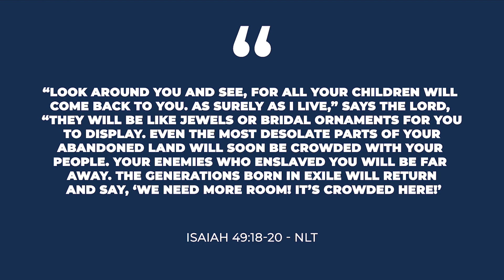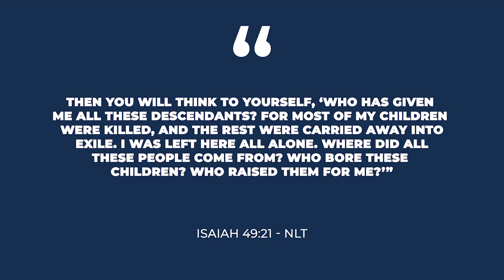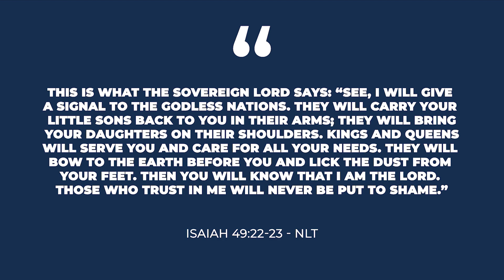June 19th, 2022: God’s Restored People Shall Prosper, Sunday School Made Simple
Sunday School lesson for June 19th, 2022

Bible Study for June 19th, 2022